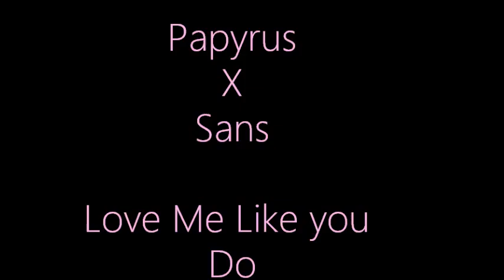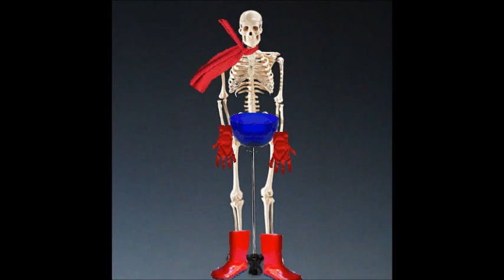Undertale Sans X Papyrus :3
Love me Like you Do by Black eyed peas
Hope you love meh Slideshow!! Bai